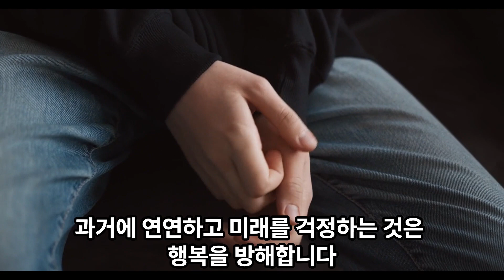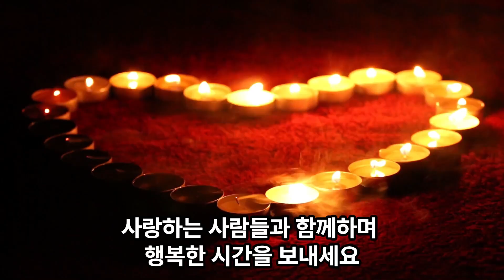[광고] 행복해지기 위한 10가지 노력 : 이런 사람이 행복해집니다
행복은 누구나 원하는 소중한 가치입니다.
하지만, 행복은 쉽게 얻을 수 있는 것이 아닙니다.
행복한 삶을 위해서는 노력과 실천이 필요합니다.

행복한 삶을 위한 10가지 팁은 다음과 같습니다.

감사하는 마음을 가지세요.

감사하는 마음은 행복의 근원입니다.

주변 사람들과 세상에 대해 감사하는 마음을 가지면,

삶이 더욱 풍요롭고 행복해질 것입니다.

긍정적인 생각을 가지세요.

긍정적인 생각은 삶의 에너지를 높여줍니다.

긍정적인 생각을 하면, 어려움에 처하더라도 쉽게 포기하지 않고, 앞으로 나아갈 수 있을 것입니다.

자신을 사랑하세요.

자신을 사랑하는 것은 행복의 기본입니다.

자신을 사랑하고 아껴주면, 자신감과 만족감이 높아지고, 삶이 더욱 즐거워질 것입니다.

다른 사람들을 도우세요.

다른 사람들을 돕는 것은 자신에게도 큰 기쁨을 줍니다.

다른 사람들을 도우며 나눔의 기쁨을 느끼면, 삶이 더욱 풍요롭고 행복해질 것입니다.

건강을 지키세요.

건강은 행복의 기본입니다.

건강을 지키기 위해 규칙적인 운동과 건강한 식단을 유지하세요.

충분한 휴식을 취하세요.

충분한 휴식은 몸과 마음의 건강을 지키는 데 중요합니다.

충분한 휴식을 취하면, 활기찬 에너지를 얻고, 삶을 더욱 즐겁게 보낼 수 있을 것입니다.

새로운 것에 도전하세요.

새로운 것에 도전하는 것은 삶을 더욱 풍요롭게 만들어줍니다.

새로운 것에 도전하며 새로운 경험을 쌓으면, 삶이 더욱 재미있고 즐거워질 것입니다.

현재에 집중하세요.

과거에 연연하고 미래를 걱정하는 것은 행복을 방해합니다.

현재에 집중하며 살아가면, 삶을 더욱 즐겁고 행복하게 보낼 수 있을 것입니다.

늘 배우고 성장하세요.

늘 배우고 성장하는 것은 삶을 더욱 의미 있게 만들어줍니다.

새로운 것을 배우며 성장해 나가면, 삶이 더욱 풍요롭고 행복해질 것입니다.

사랑하는 사람들과 함께하세요.

사랑하는 사람들과 함께하는 시간은 삶을 더욱 행복하게 만들어줍니다.

사랑하는 사람들과 함께하며 행복한 시간을 보내세요.

이러한 팁을 실천한다면, 보다 행복한 삶을 살아갈 수 있을 것입니다.